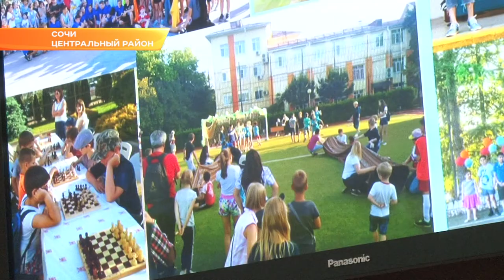Кто возьмет под контроль проложенные застройщиками сети, обсуждали на планерке мэра Сочи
Жители нескольких улиц Сочи больше суток оставались без света. В пятницу в связи повреждением кабельной линии электропередач в районе улиц Виноградной и Политехнической не было электричества. Восстановительные работы были организованы только после того, как подключилась администрация и прокуратура. Об этом сегодня шла речь во время планерного совещания у главы города.

Больше суток в жару жители нескольких домов оставались без электричества. Не работали холодильники, кондиционеры и не было горячей воды, так как в этих домах стоят котлы. Сочинцы подняли тревогу. Сначала звонили в «Кубаньэнерго», но оказалось, что за эти сети компания не отвечает.